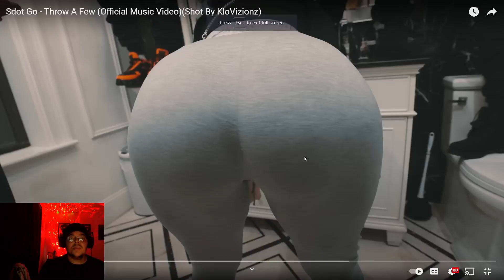He Underrated!!! Sdot Go - Throw A Few Official Music Video REACTION